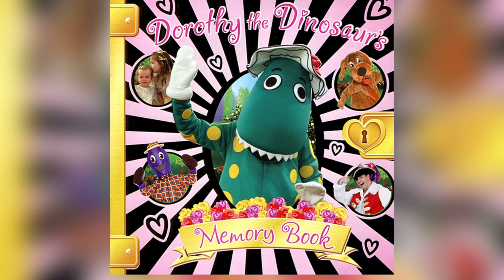Vegetable Soup (Instrumental)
Keep On Wiggling!